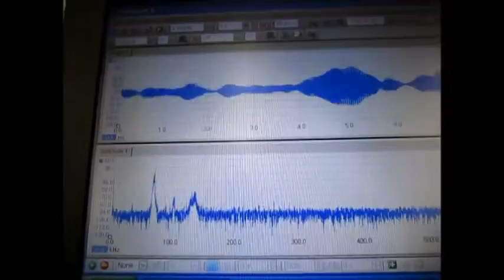超音波による「金属部品のエッジ処理」技術 ultrasonic-labo